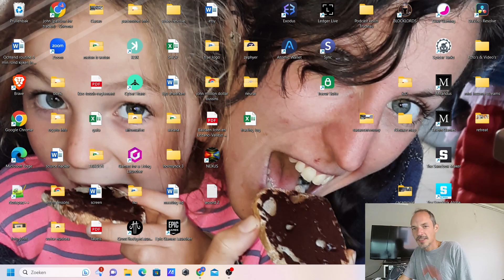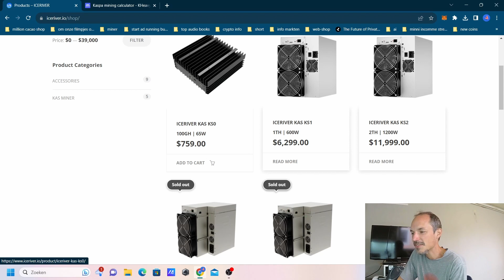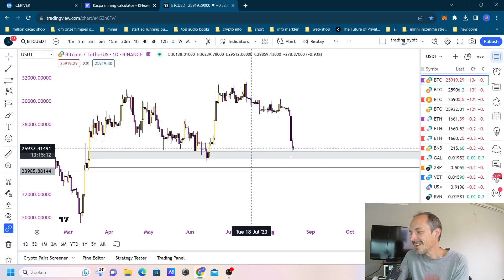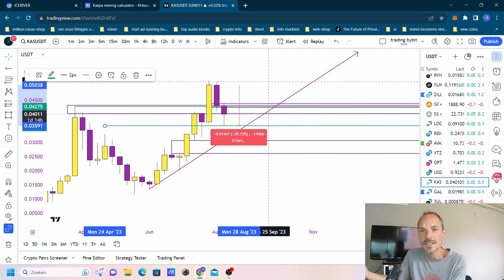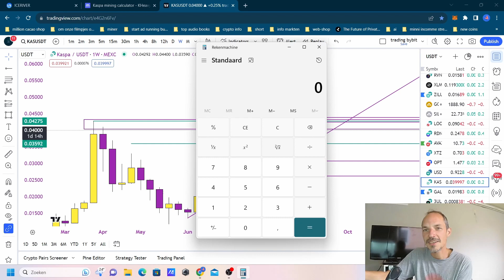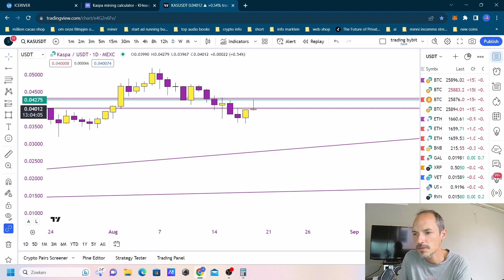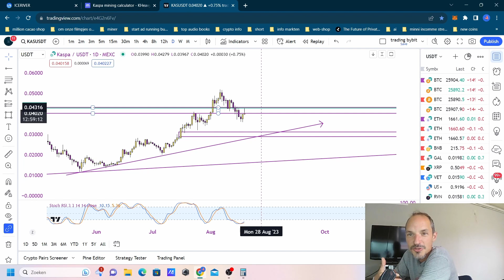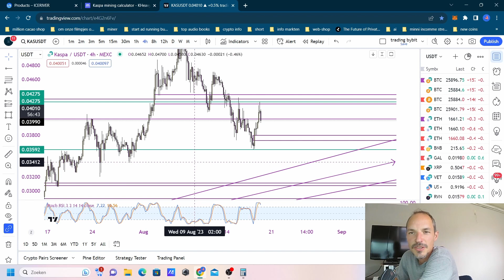Kaspa Ice river miners sold out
good vibes to all,

Liked this video and don't want to miss any more videos? Each of you counts!

info video
Kaspa miners of ice river are sold out !

kaspa chart reading and my prediction.

bitcoin : bc1qjyakrcvr6zmwkcjkz49yqcegr5kqgjw7re3t87
Etherium : 0x7360214da30B4ee0ea038B93440e748e320112ca
kaspa : kaspa:qqargklx5ze8ldhqyasvuvv3yrvwxnqvqq0vsxk6kncgw34lq7vgjgqrsmu37

Do your own research. This content is information but not advice. Always take what you hear from others with a grain of salt. No one is more sure of the truth than yourself and you higher you. Take personal responsibility for your choices.